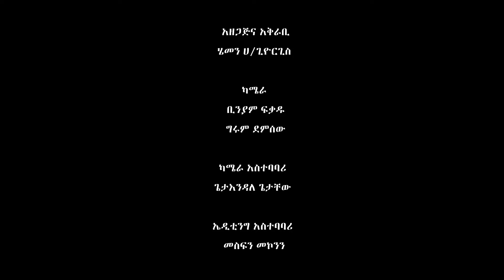ሚስስ አዲስ አበባ ተመረጠች!asham_tv